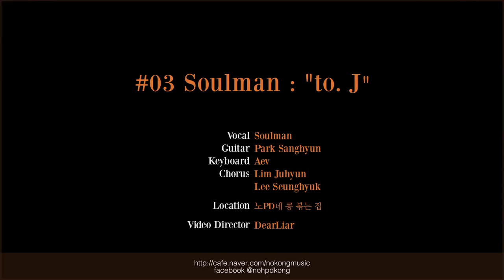Soulman - To.J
17.09.17 노콩음악회